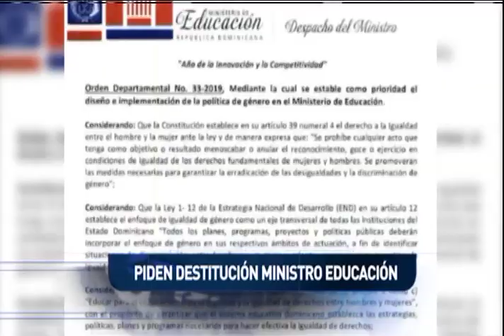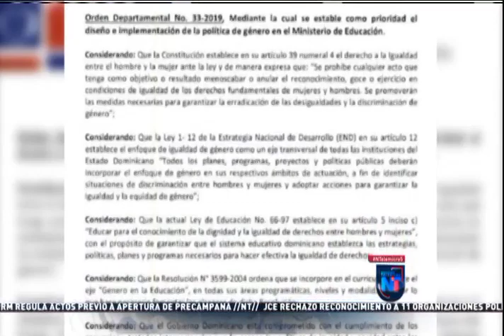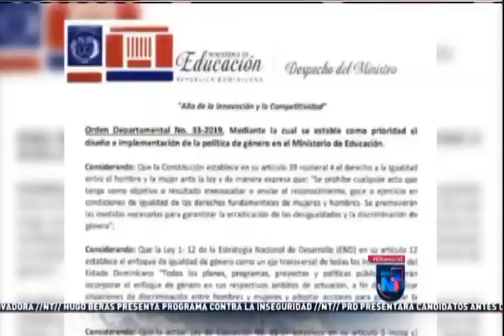Noticias Telemicro Emisión Estelar, 29 de mayo 2019, Bloque #1